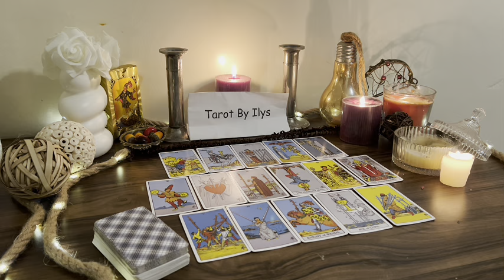PISCES Tomorrow Your Life Changes Forever..!!! It’s Finally Happening 🤯!!Big Chance AwaitsYou 🥰